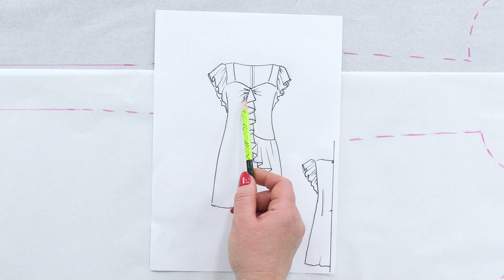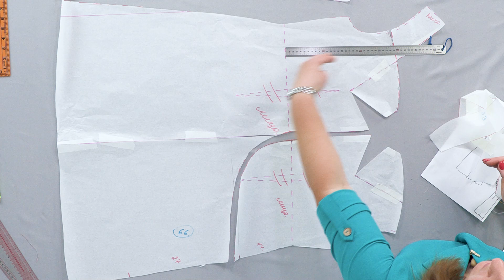Платье с подрезом и воланом. Моделирование нарядного платья для лета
⭕️ ДО 20 ИЮНЯ -60%скидки и 2 года доступа к курсам по шитью.
⭕ Все видео серии "Платье с воланом"
●  Часть 1.
●  Часть 2.
●  Часть 3.

⭕ Все видео серии "Крой без выкройки сразу на ткани"
●  Видео 1.
●  Видео 2.
●  Видео 3.
●  Видео 4.
⭕ Все видео серии "Юбка полусолнце"
●  Часть 1.
●  Часть 2.
●  Часть 3.
⭕ Видеокурс Крой по системе “10 мерок”
⭕ Вступайте в Клуб Модные Практики по ссылке и учитесь шить вместе с нами:
⭕ Наш Телеграм канал:
⭕ Ткани, которые мы используем в наших видео, вы можете найти интернет-магазине:
⭕️ Служба технической поддержки:
Если у вас возникли сложности с оплатой курсов, с доступом к уже приобретенным курсам или другие вопросы — обратитесь в службу технической поддержки . Все курсы доступны оплатой долями, в рассрочку, прием платежей из-за границы настроен - подробности можно узнать также в службе технической поддержки или по телефону